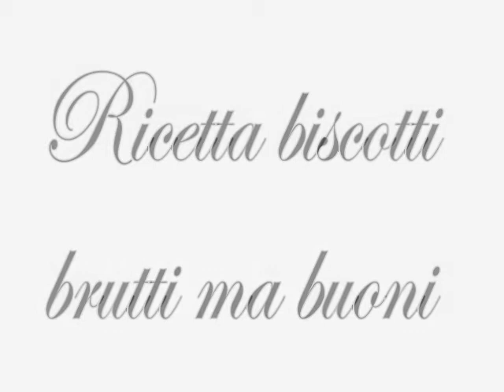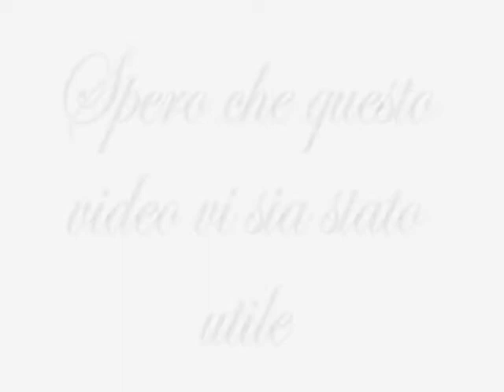Biscotti brutti ma buoni